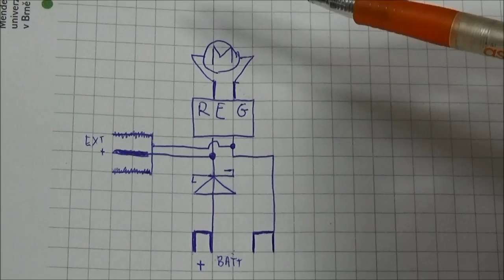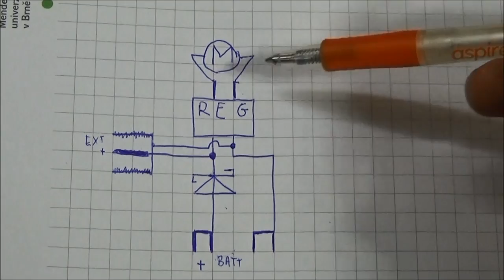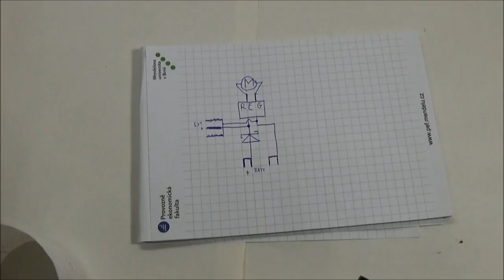Úprava AKU vrtačky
Toto video je popisem jednoduché úpravy akumulátorové vrtačky pro externí napájení.